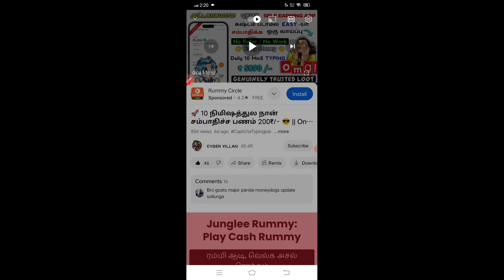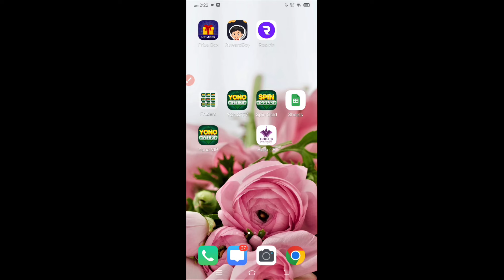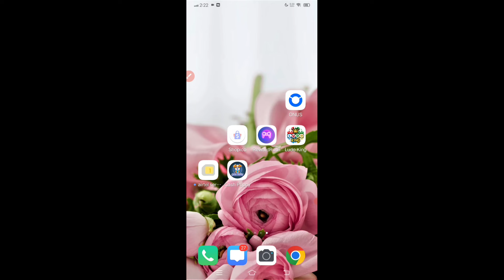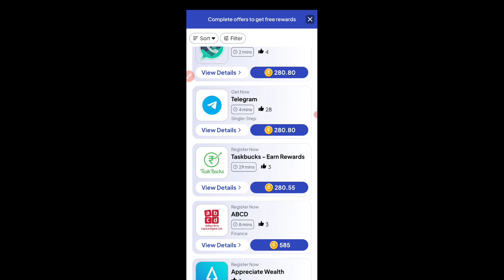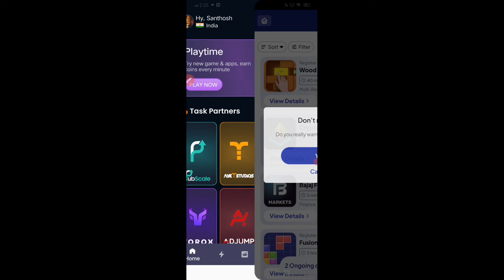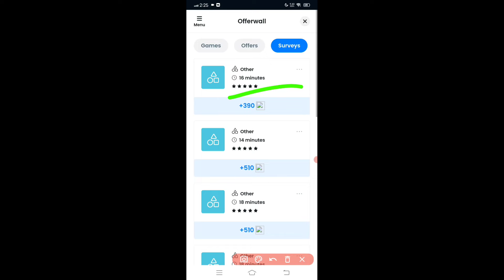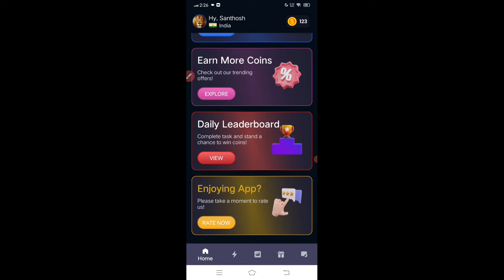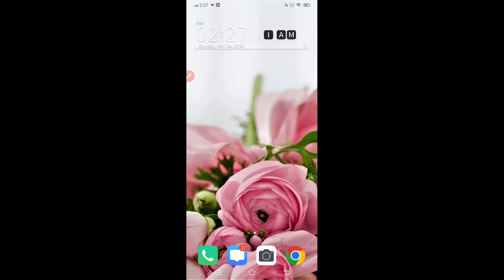🤑 Best Self Earning App || 200₹ My Earnings Live Withdrawal Proof 😱|| No invest No refer || In Tamil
Chk full video & use if u need